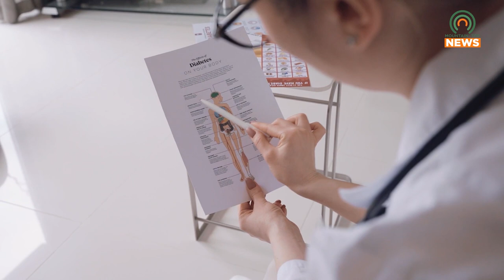Walk Your Way to Provide Diabetics with Help and Fun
Walk Your Way will take place in Prestonsburg, Kentucky, on Saturday, November 5.  Registration opens at 9:30 AM.